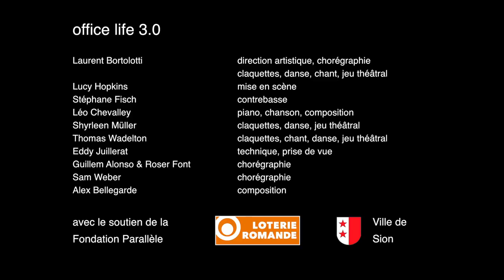office life 3.0 - tap dance and theater show with live jazz music : piano, double bass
office life 3.0, collective creation, tap dance and live acoustic jazz music concert and show to middle jazz, mainstream, swing, bebop, modern jazz, contemporary and experimental jazz and classical music. Theater and real life stories. Music and dance improvisation. Voicing, jrjp technique, Jump Rhythm Jazz Project. Lausanne, Switzerland. Laurent Bortolotti (artistic direction + choreography + tap dance + dance + singing + acting), Lucy Hopkins (staging), Stéphane Fisch (double bass), Léo Chevalley (piano + singing + composition), Shyrleen Müller (tap dance + dance + acting), Thomas Wadelton (tap dance + dance + singing + acting), Guillem Alonso / Roser Font (choreography), Sam Weber (choreography), Alex Bellegarde (composition).